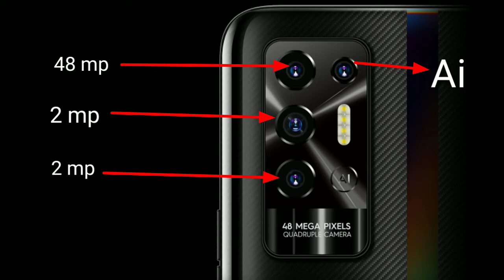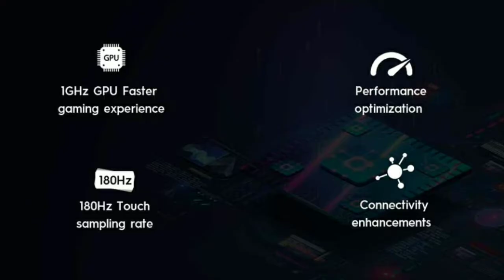Tecno Pova 2. 7000 mAh battery, Big screen, priced Rs. 10,499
topic sarch.
tecno pova 2 price
tecno pova 2 launch date in india
tecno pova 2 price in india